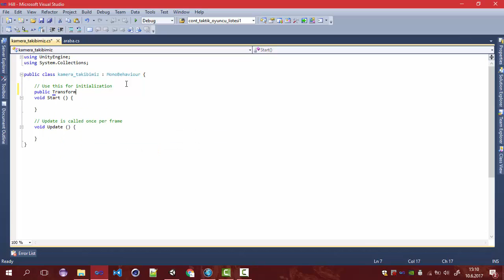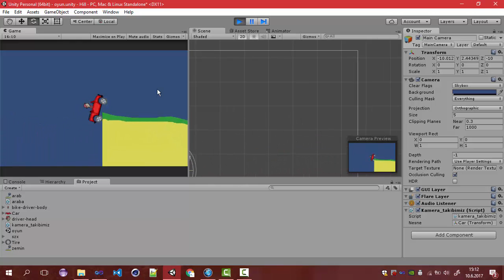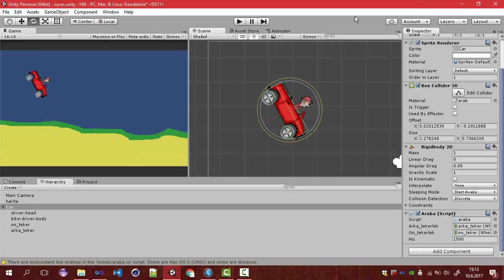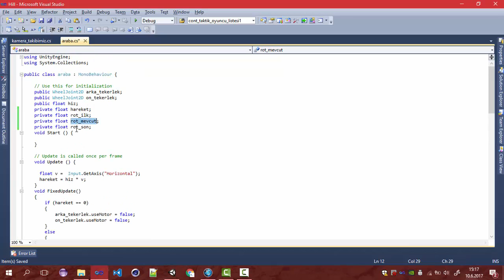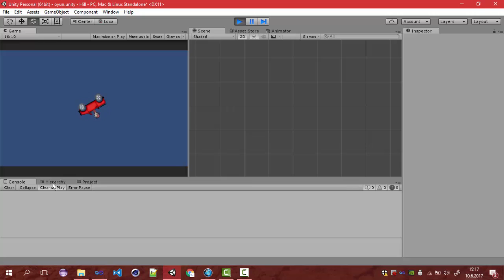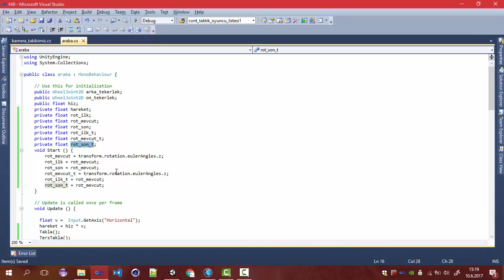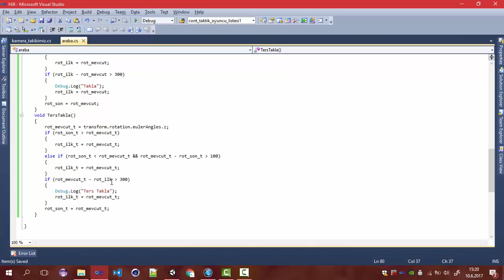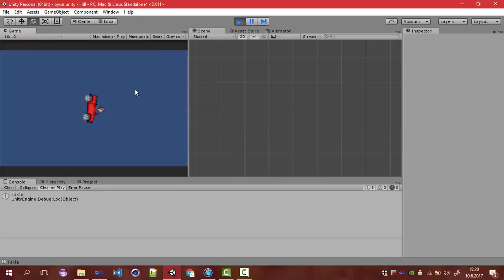Unity Dersleri - Hill Climb Race #3 - Takla (Flip)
Merhaba herkese bugün unity derslerimizde yeni oyun yapımına başlıyoruz. Hill climb racing yarış oyununu yapacağız. Yorum atıp, beğenerek kanalıma destek olabilirsiniz.

Video konuları
1- Giriş ve ColliderBahsetme
2- Hareket ve Süspansiyon , motor vb. bahsetme
3- Takla ve TersTakla Atma(oyunda flip denen kavram)
4- AirTime (Havada kaldıkça puan)
5- Altın toplama ve göstergesi
6- Yakıt toplama ve göstergesi
7- Ölen karakterin görüntüsünü alma
8- Puan ve Taklaların vb.sayısını yazma
9- Android ile Hareket
10- Bitiriş